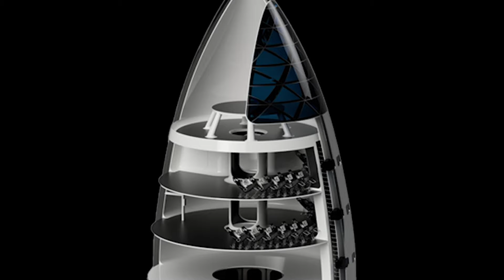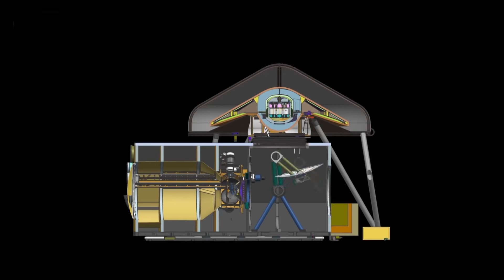First 10000 days on Mars – First City on Mars Elon Musk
First 10000 days on Mars – First City on Mars, Elon Musk, as CEO of SpaceX,  has ambitious plans to advance space exploration and make humanity a multi-planetary species. This mission includes his vision for a Mars colony, where one million people will live and work happily on another planet within 50 years. A second home for humanity.

By preparation for the colonization of Mars, the aerospace company SpaceX has launched the SpaceX Mars program. As part of their Mars program, which includes the ongoing development of the SpaceX Starship, the company argues that it will help reduce space transportation costs, making it more feasible to travel to Mars in the long run.

Despite being in the very beginning stages, the seeds for life on Mars have already been sown. But what exactly will we do on Mars when we get there?
00:00 Introduction
00:27 the aerospace company Space X has launched the Space X Mars program
02:04 Mars can reach a maximum temperature of around 20 degrees Celsius.
02:52 as it can get into any piece of equipment and cause irreparable damage.
03:48 Musk wrote on Twitter in November 2021
04:24 Heavy lift launch vehicles are crucial for transporting the necessary equipment
05:11 The polar regions contain vast amounts of water ice
06:16 located around the world is being developed by NASA to connect
07:09 while hydrogen and oxygen can be separated from water to use as propellant.
08:06 The city will need to be built to withstand the harsh conditions on Mars,
09:14 This company is called Aerospace Factory.
09:59 Musk wrote on Twitter that it's possible to make a self-sustaining city on Mars
10:51 Greenhouses will be constructed for food production,